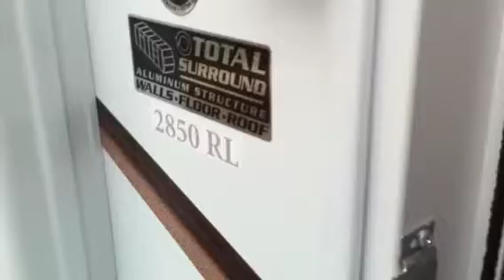2010 Keystone Passport 2850RL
New Keystone Passport 2850 interior video. 2010 model year